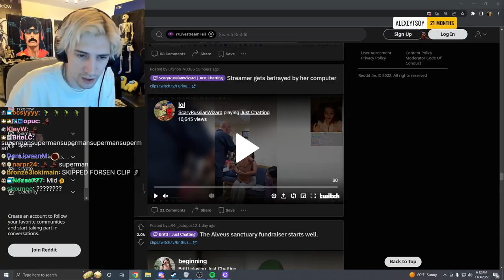xQc gets to Witness the Dennys Grand Slam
what the fuck is up dennys